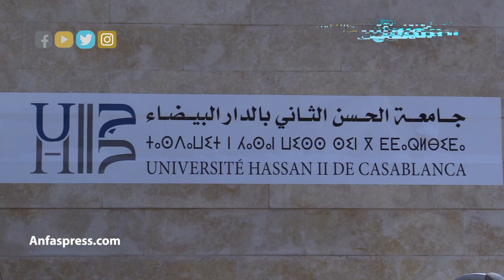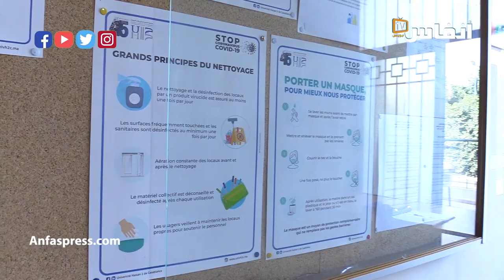عواطف حيار: هذا ما يميز الدخول الجامعي بالدار البيضاء